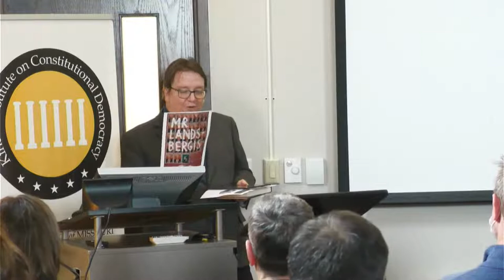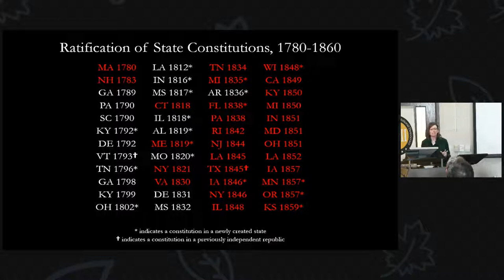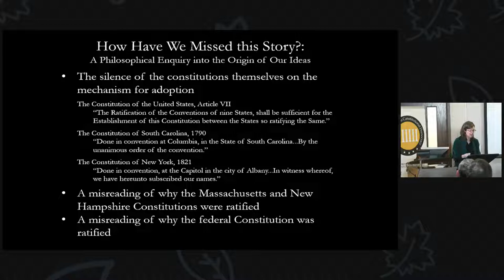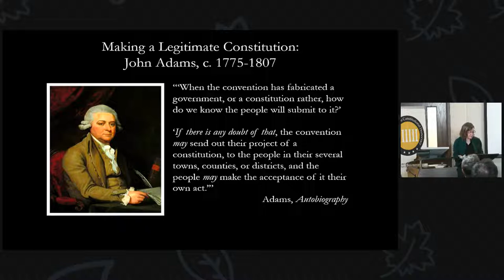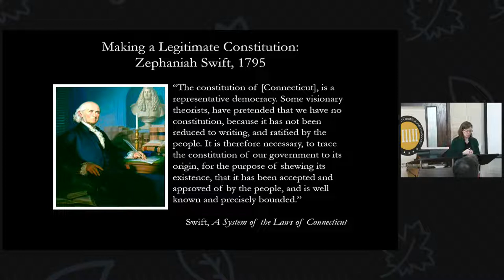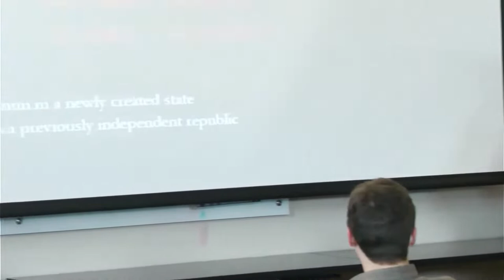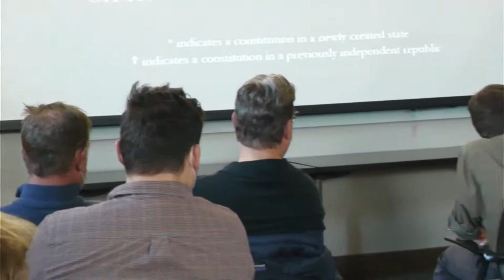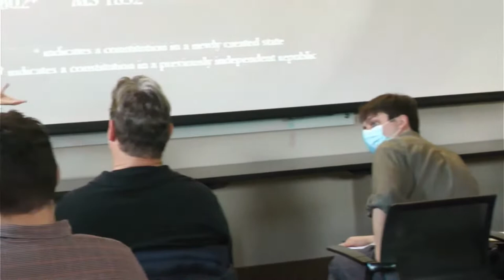The Rise and Fall and Rise of Ratification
When, exactly, did ratification come to be seen as central to the legitimacy of American constitutions? We may think we know the answer, but as Kinder Institute Distinguished Visiting Professor of Legal History Anne Twitty will show, the career of the practice across the revolutionary, early national, and antebellum eras is much stranger--and far more interesting--than conventional wisdom suggests.